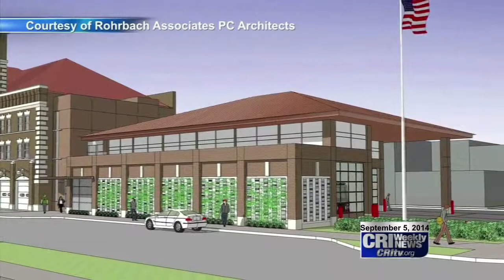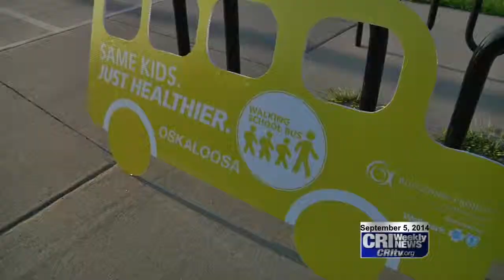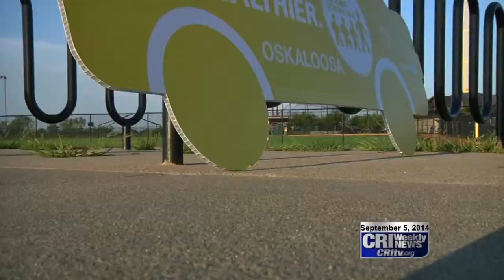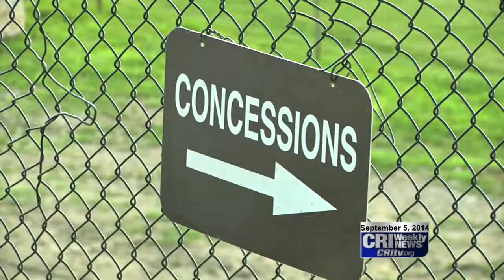CRI Weekly News for September 5, 2014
for more news and information on Oskaloosa, Iowa and Mahaska County.

00:37 CRI Explains Impact Of New Fire Station On Your Pocketbook
03:05 City Council Passes Second Reading Of Franchise Fee Increase
04:10 Osky Schools Start Walking Bus Initiative
06:16 Improvements At Lacey Still Ongoing
07:53 WPU Takes Down Bethel In Season Opener
09:52 Osky Falls On The Road, Gets Ready For Ottumwa
11:08 OskyNews’ Photos of the Week